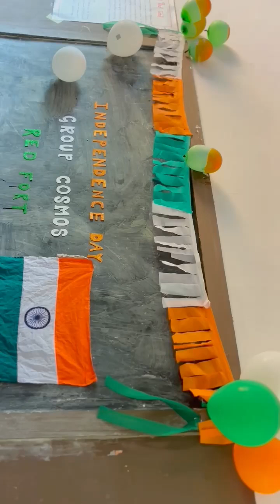Independence Day Celebration 2024